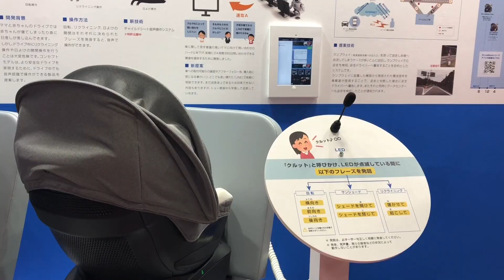第45回東京モーターショー2017 カーメイトブース「VUI搭載チャイルドシート『コンセプト クルット』」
第45回東京モーターショー2017 カーメイトブースでは、「VUI=Voice User Interface(音声ユーザーインターフェース)」搭載チャイルドシート『コンセプト クルット』が展示されていました。